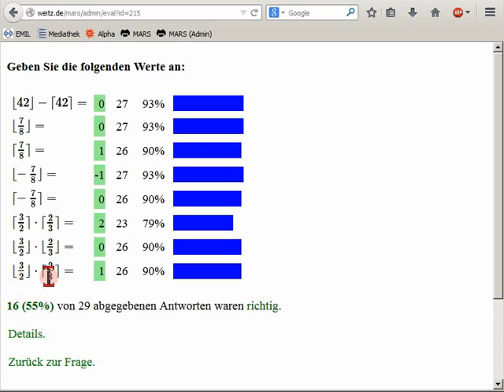Betrag und Gaußklammern (Abrundungsfunktion, Aufrundungsfunktion)